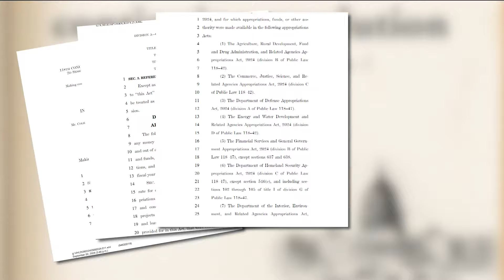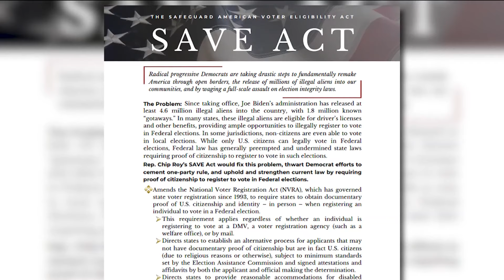Short-term funding bill unveiled | What to know about possible government shutdown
Last week, a six-month funding extension failed to get through the House.